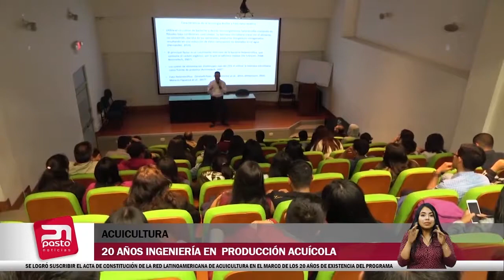20 AÑOS INGENIERÍA EN PRODUCCIÓN ACUÍCOLA